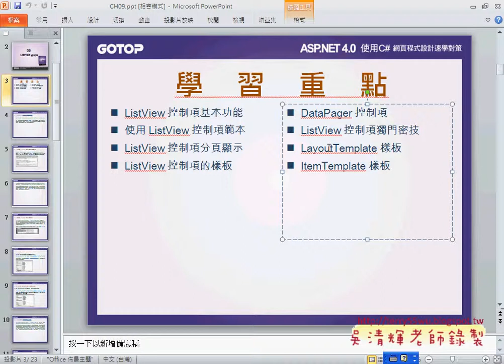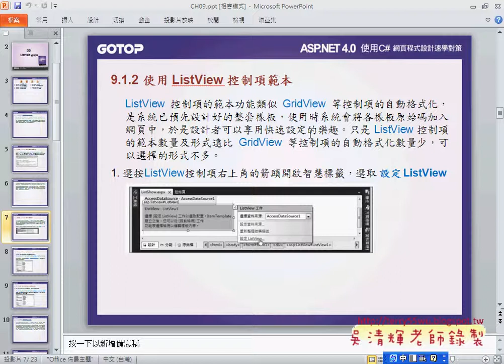06 ListView控制項簡介Asp net C#教學 吳老師提供)1